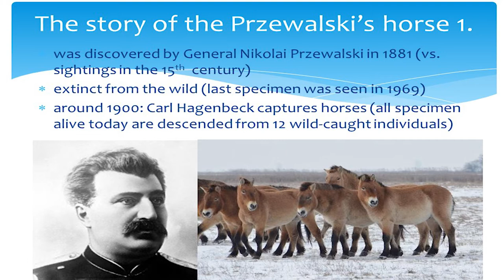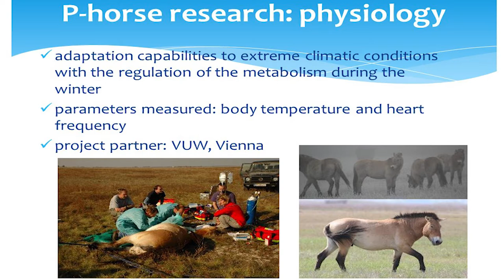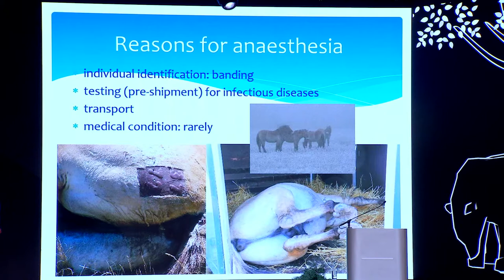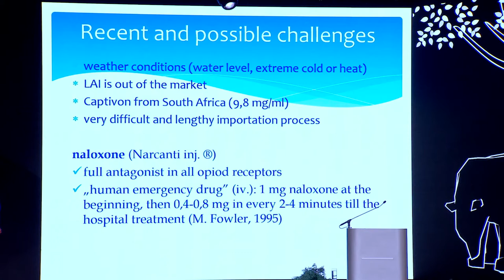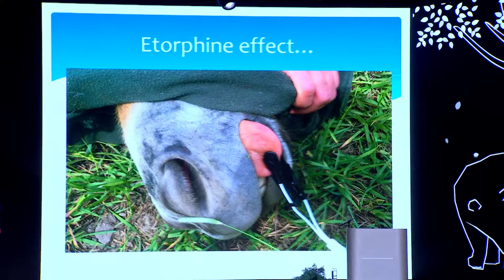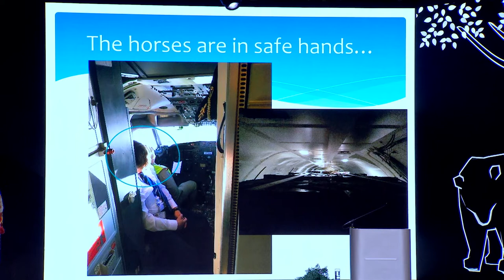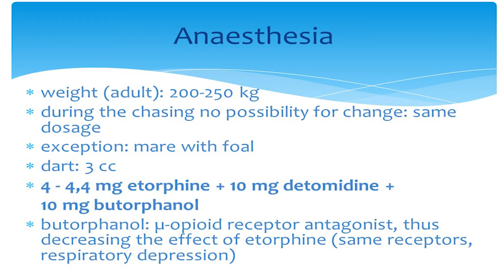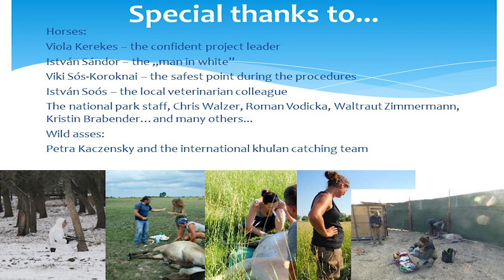WCF 2021 – Turkic Council –Transportation of Equidae Across Continents – Dr. Endre Sós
World Conservation Forum
Turkic Council Workishop